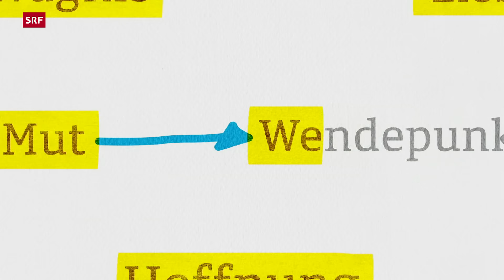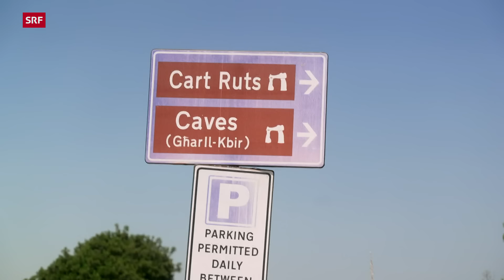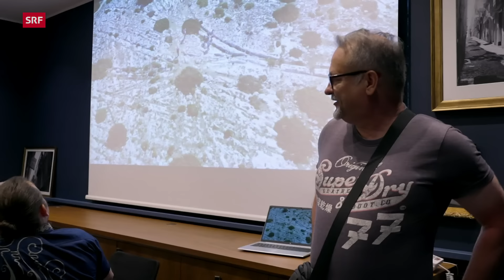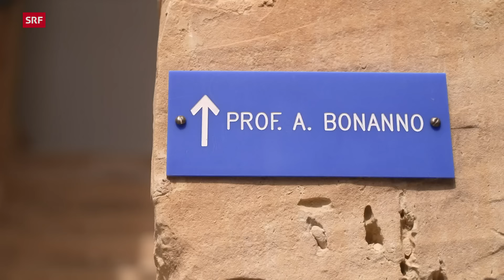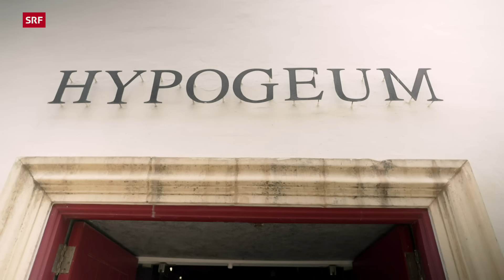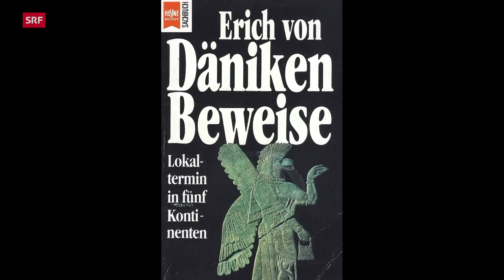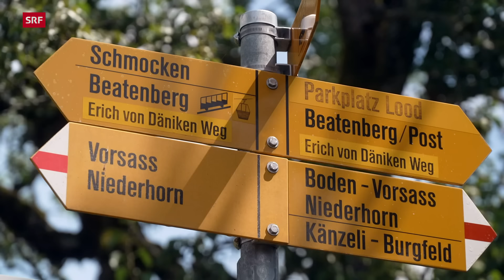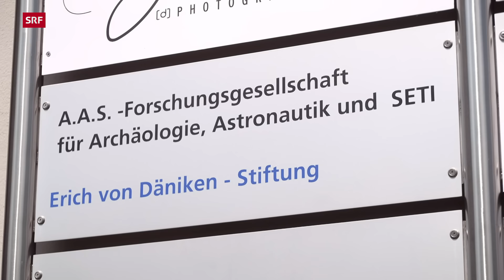Eine Reise mit Erich von Däniken – Den Ausserirdischen auf der Spur | Reporter | SRF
Erich von Däniken behauptet, dass einst Ausserirdische auf der Erde waren und die menschliche Entwicklung beeinflussten. Mit dieser These wurde er zu einem der erfolgreichsten Sachbuchautoren der Welt. Reporter Dave Leins begleitet ihn und vierzig seiner Fans auf eine filmische Reise nach Malta.

Der Schweizer Autor ist bis heute erfolgreich, obwohl seine Hypothesen vielen Wissenschaftlern als nicht mal diskussionswürdig erscheinen. Er ist sich sicher: „Wissenschaft und Medien trauen sich nicht die Wahrheit auszusprechen“. Für Filmemacher Leins, eine Herausforderung.
Mit mittlerweile 88 Jahren tourt Erich von Däniken noch immer durch die Welt und füllt ganze Säle mit seinen Vorträgen. Wie lässt sich der Erfolg des Schweizers und seine Anziehungskraft auf seine Fans, trotz aller Kritik, erklären? Mit welchen Methoden fesselt Erich von Däniken seine Fans und Leser?

▪ Ein Film von Dave D. Leins
▪ Kamera: Laurent Stoop
▪ Schnitt: Dave D. Leins
▪ Produktion:  Christine Rindisbacher
▪ Leitung:  Anita Richner

 👇 Mehr zum Thema Dokus & Reportage gibt es hier:
👥 SRF Dok auf Facebook: